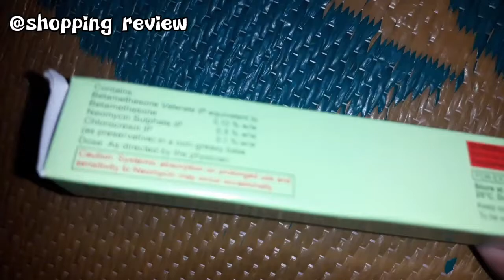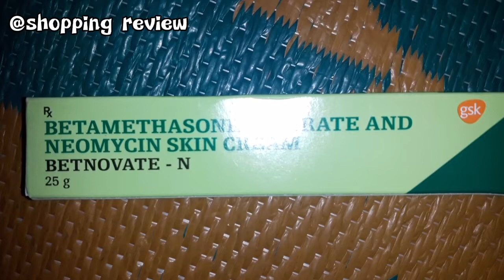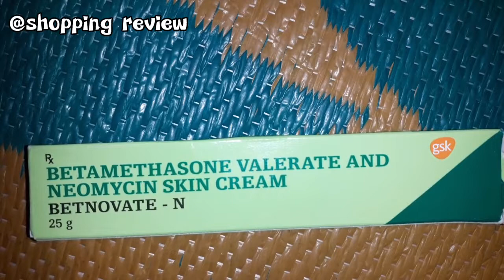मुहांसों के लिए सबसे अच्छी क्रीम / best cream for pimples